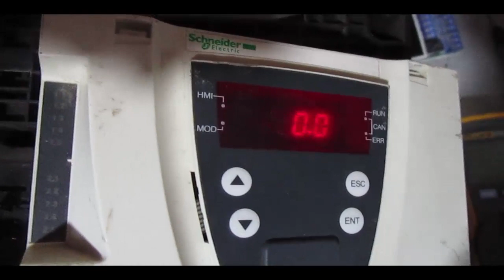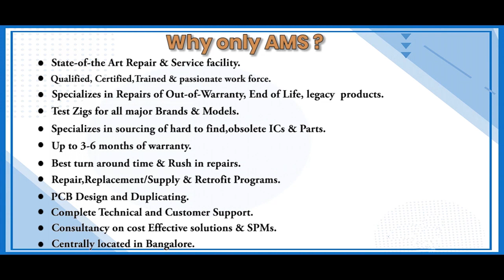Telemecanique ATV71HU56N4 Drive Repairs @Advanced Micro Services Pvt.Ltd Bangalore,India